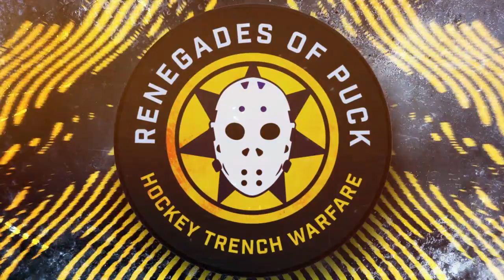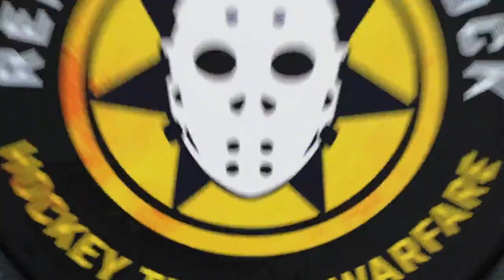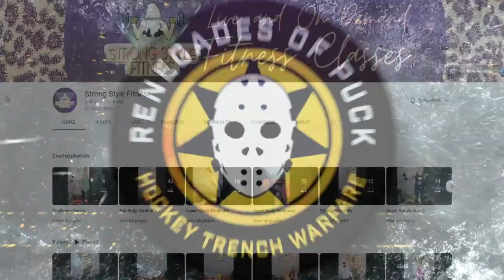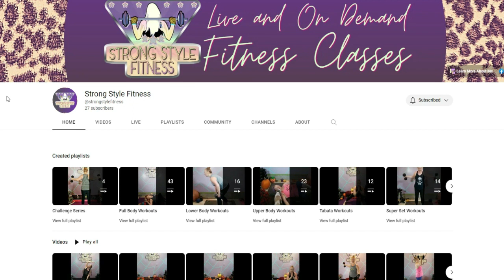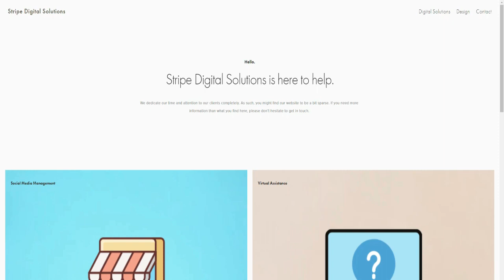ROP TV Ep 741 The Renegades Of Puck Recap 3-2 OT/W Vs Golden Knights Preview Canes & Talk Preds